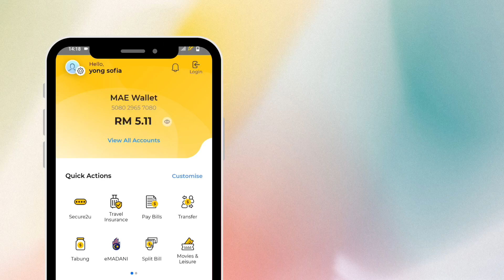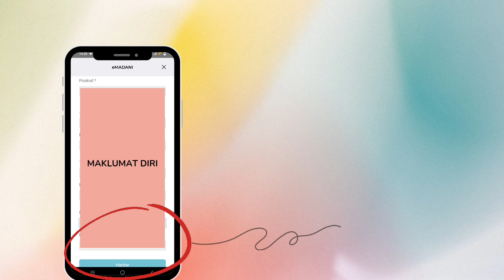Cara Claim e-Madani RM100 di Aplikasi MAE - How To Claim e-Madani RM100 in MAE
Salam hi!
Hari ini saya kongsikan cara mudah dan ringkas untuk claim rm100 e-Madani di aplikasi MAE.

Boleh daftar Kad Bigpay di sini dan dapatkan RM5 percuma:
Hey! Enjoy great exchange rates for overseas spending and international money transfers! There’s more but I’ll let you experience it for yourself.

Kini Grab memberikan Grab Unlimited secara percuma selama 2 bulan, hanya bulan ketiga baru Grab mengecaj RM4.90 sebulan kepada pengguna. Berbaloi kan?

Oh ya!
Nak kudapan sedap?